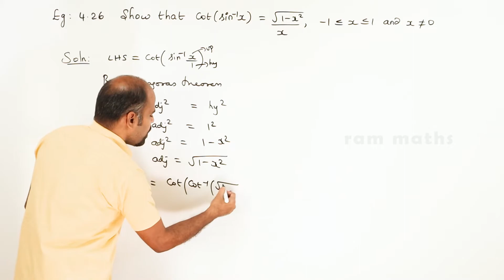12th | eg 4.26 | Inverse trigonometric functions | State Board | ram maths